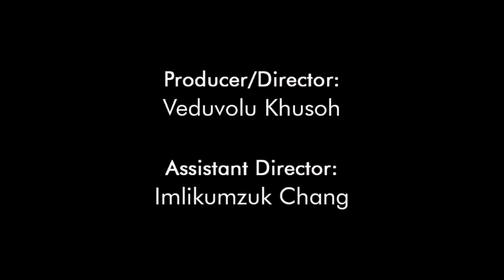Volpone by Tetso College English Honours BA 3rd Sem 3017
An Amateur Drama made by the students of Ba 3rd Sem 2017 led by Ms Veduvolu Abulu Khusoh.

Volpone is a comedy play by English playwright Ben Jonson first produced in 1605–06, drawing on elements of city comedy and beast fable. A merciless satire of greed and lust.